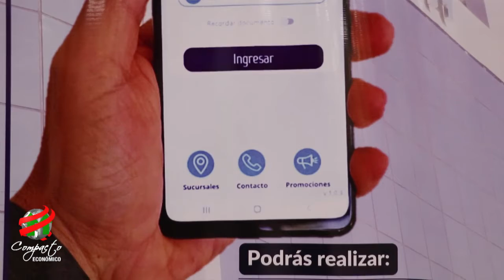COMPACTO ECONOMICO Coop Nazareth, Servicio Online